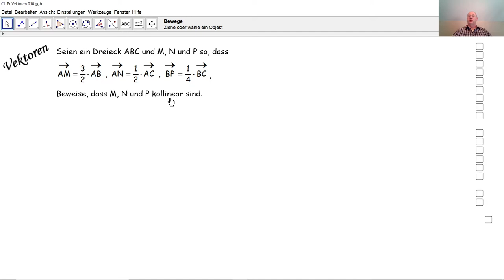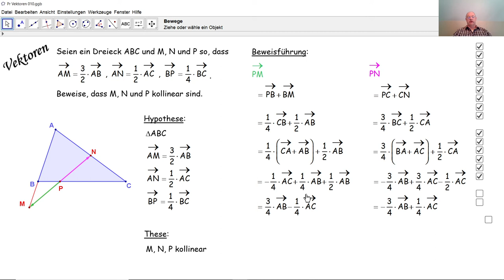Vektoren 010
Wir beweisen die Kollinearität von drei Punkten durch Vektorenrechnungen.